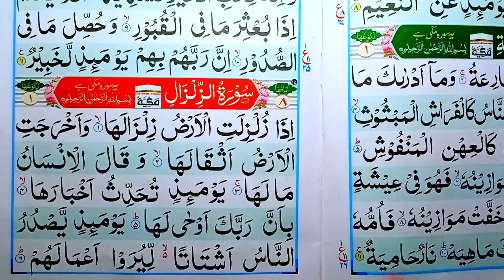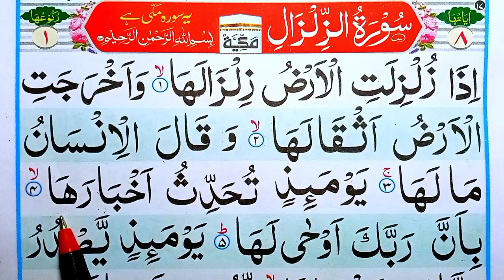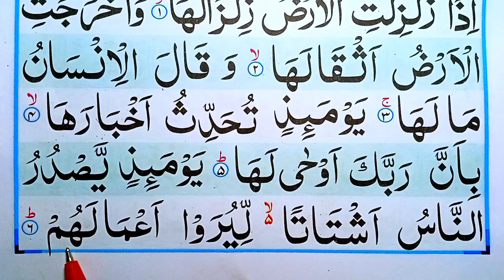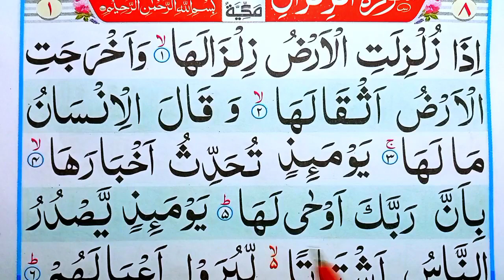Amma Parah Part 11 | Learn To Read The Quran | Quran Padhna Sikhe | क़ुरान पढ़ना सीखें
Amma Parah Part 11 | Learn To Read The Quran | Quran Padhna Sikhe |

1. Learn To Read The Quran
2. learn How To Read Quran
3. Amma parah
4. Quran padhna sikhe
4. Quran Padhna kaise sikhe
5. Learn to read quran in hindi
6. Quran classes
7. How to read quran
8. how to read amma para